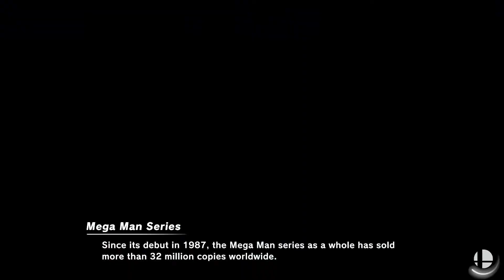RtDD6 - Pools - Burst (Inkling) vs Tylo (Mega Man)